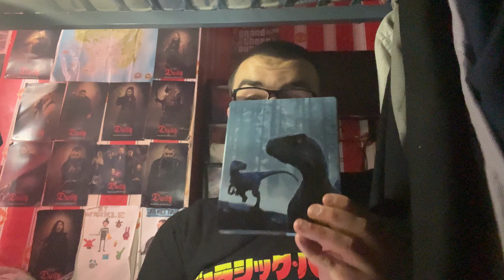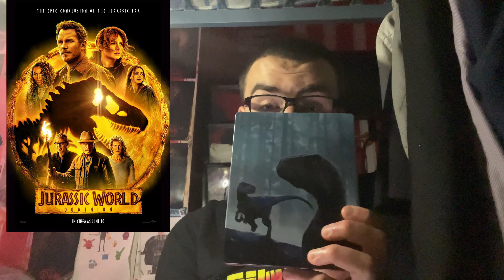Jurassic World: Dominion (2022) Review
I rate the extended edition 8 out of 10 while I rate the theatrical version 7 out of 10.